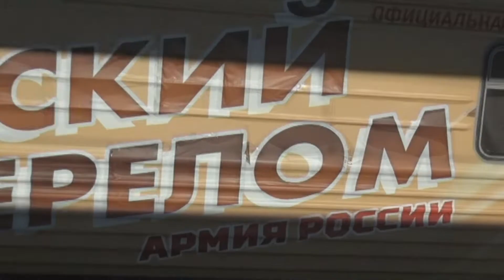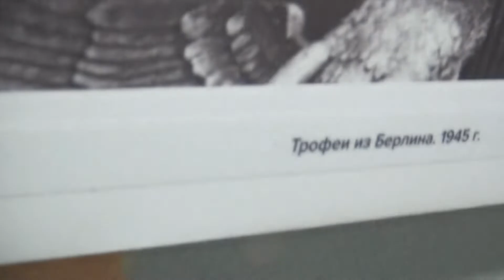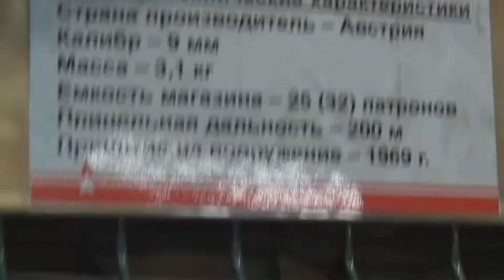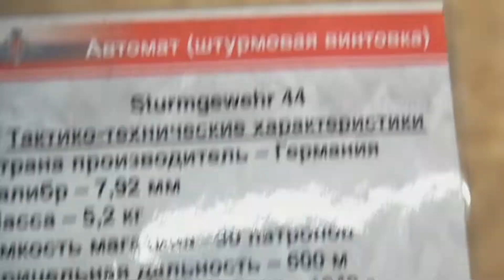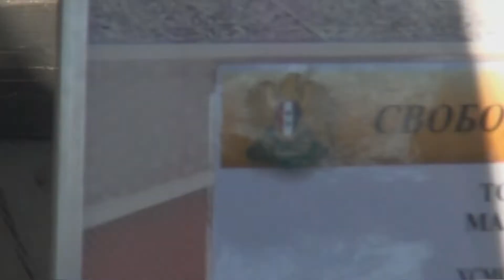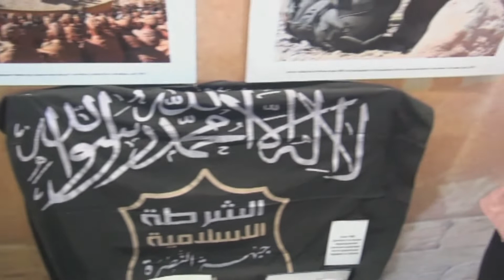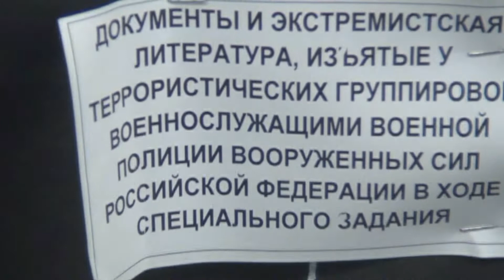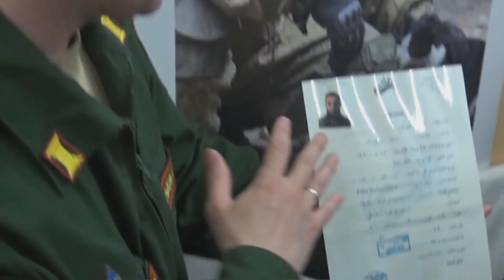Секреты ИГИЛ Трофейное оружие из Сирии Secrets Of IGIL ISIS War Trophies From Syria by Russian Army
Секреты ИГИЛ. Кто и чем вооружает террористов в Сирии, снабжает боевиков запрещённого "Исламского государства". Выставка трофейного оружия из Сирии, всего того, что российская армия захватила на поле боя у боевиков. Secrets Of IGIL ISIS. War trophies from Syria, weapons and  equipment and motor vehicles, that Russian army took from terrorists during war on terror in Syria.

Видеорепортаж Александра Богданова. Video footage is done by Alexander Bogdanov Sasha Bogdanov

secrets of igil isis islamic state haliphat supply terrorists weapons taken as war trophies by russi

24 апреля 2019 года в 14:30 на Московский вокзал прибыл агитпоезд - выставка на колёсах - поезд военно-патриотической акции «Сирийский перелом», сообщается на сайте Минобороны РФ.

Петербуржцы смогли в течение двух часов посмотреть на 500 образцов трофейной бронетанковой, инженерной техники, артиллерийского вооружения, бронеавтомобилей, а также холодного и огнестрельного оружия, самодельных взрывных устройств, иностранных рационов питания, экипировки и оборудования террористов.

Горожанам показали танк Т-55, попавший к сирийским боевикам из Грузии, бывший автомобиль ООН, тоннельная машина китайского производства, боевая машина пехоты ACV-15, бронированный штурмовой автомобиль «YPG EAGLE HEAD», самоходный минный трал Aardvark JSFU, «джихад-мобиль» на базе Jeep Grand Cherokee и другую технику.

Также для петербуржцев выступили творческие коллективы и  работала полевая кухня.

Министерство обороны РФ  показало эту выставку на колёсах в 40 городах – от столицы до Севастополя, от Севастополя до Владивостока, от Владивостока до Мурманска и обратно до Москвы – уникальные образцы военной техники.

Финиш поездки поезда приурочен ко Дню независимости Сирии. Он пройдет 27 апреля 2019 года в военно-патриотическом парке «Патриот» в подмосковной Кубинке. К этому моменту эшелон пройдет более 28,5 тыс. км. Открытие этой выставки в Москве приурочено к празднику Дню Победы - 9 Мая 2019 года.

24 апреля 2019 года на Московский вокзал прибыл воинский железнодорожный эшелон военно-патриотической акции «Сирийский перелом». Петербуржцы смогут увидеть трофейную бронетехнику и вооружение, отбитые у террористов в Сирии

На девяти железнодорожных платформах поезда разместятся трофеи. Их много: танк Т-55, попавший к сирийским боевикам из Грузии, бывший автомобиль ООН, тоннельная машина китайского производства, боевая машина пехоты ACV-15, бронированный штурмовой автомобиль YPG EAGLE HEAD, самоходный минный трал Aardvark JSFU, «джихад-мобиль» на базе Jeep Grand Cherokee и много чего еще. К слову, «джихад-мобили» – как правило, гражданские пикапы с пулеметом или зенитной установкой, обычно не имеют бронирования – расчет на скорость. Но есть и более тяжелые версии, сделанные, например, на базе американских «Хаммеров». Их в Петербург тоже обещают привезти.

В четырех вагонах можно было увидеть ракетно-артиллерийское вооружение, беспилотные летательные аппараты, химическое оружие, осмотреть экспозицию инженерных войск. Помимо этого, в одном из вагонов развернута выставка работ военных художников и фотографов.

Экскурсии для посетителей проводили военнослужащие, непосредственные участники операции в Сирии.

«Выставка наглядно демонстрирует, как опасен и многолик терроризм. Среди трофеев – противоракетные комплексы американского и европейского производства. Есть кустарные образцы, есть и вполне заводские экземпляры, которые попадают в руки террористов благодаря тайным поставкам из стран НАТО, лицемерно заявляющих о своем неучастии в конфликте и борьбе с терроризмом», – поделился мнением директор военно-патриотического парка культуры и отдыха «Патриот» Западного военного округа Андрей Кононов.

На Московский вокзал эшелон прибыл в 14:50 и был открыт для осмотра около 3 часов, после чего продолжил свой путь. Однако акция началась ещё до прибытия эшелона. В 11:00 открылась выставка вооружения и экипировки Западного военного округа, развернулся пункт отбора граждан на военную службу по контракту. Кроме того, подготовлена масштабная концертная программа – выступили творческие коллективы Западного военного округа. Также была развернута полевая кухня с традиционным горячим чаем и гречневой кашей.

Старт военно-патриотической акции «Сирийский перелом» был дан в День защитника Отечества на Казанском вокзале Москвы. Планируется, что эшелон преодолеет маршрут за 75 дней и вернется в Москву накануне Дня Победы в Великой Отечественной войне.

secrets_of_igil_isis_islamic_state_haliphat_supply_terrorists_weapons_taken_as_war_trophies_by_russian_army_in_syria_exebition_on_train_siriysky_perelom_2019_video_by_alexander_bogdanov_1920_1080_8000_hd_wmv